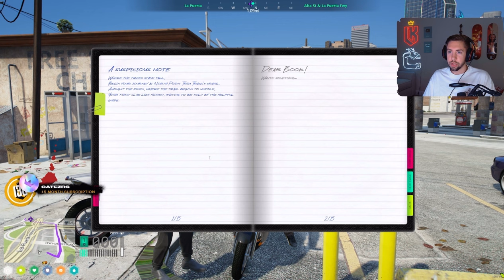Chang Gang Find The Next Step To New Heists… (Nopixel 4.0) | GTA RP